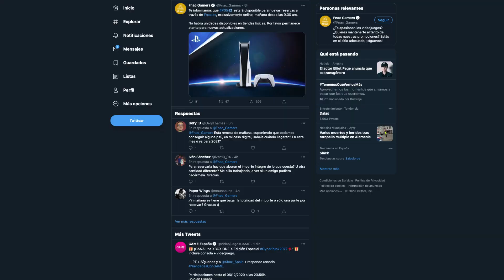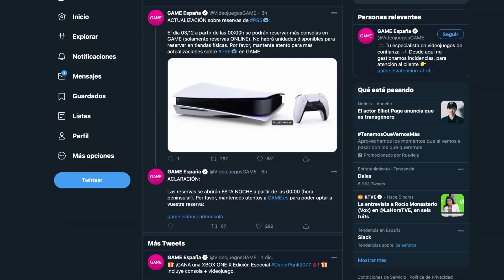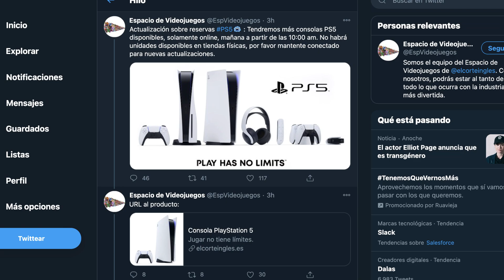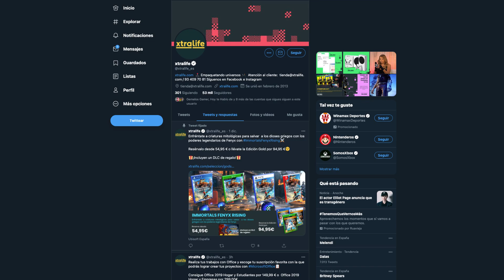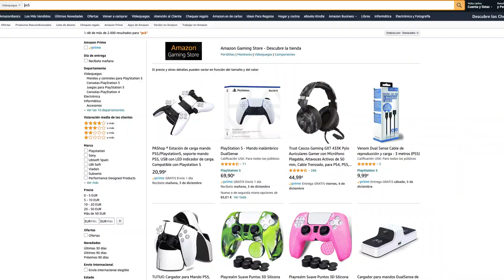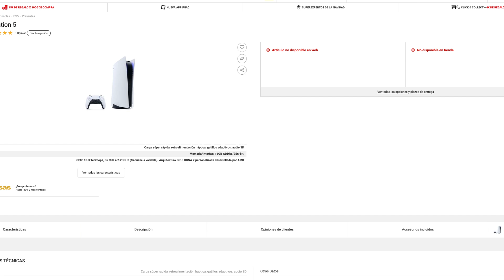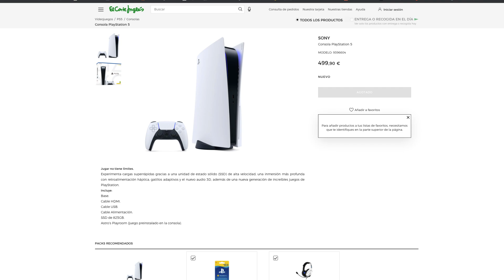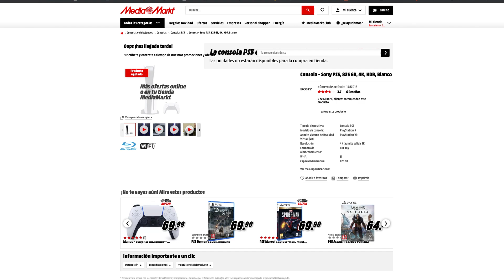PS5 DE NUEVO A LA VENTA MAÑANA en ESPAÑA CONSEJOS para que puedas comprar una ante la GRAN DEMANDA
PS5 DE NUEVO A LA VENTA MAÑANA día 3 de Diciembre en ESPAÑA CONSEJOS Y TRUCOS pra que puedas comprar una ante la GRAN DEMANDA
Enlaces a las tiendas:

Amazon PS5 disponible en cualquier momento